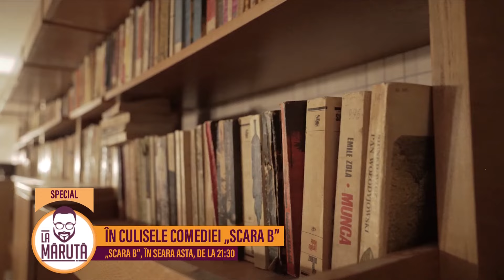În culisele comediei "Scara B"